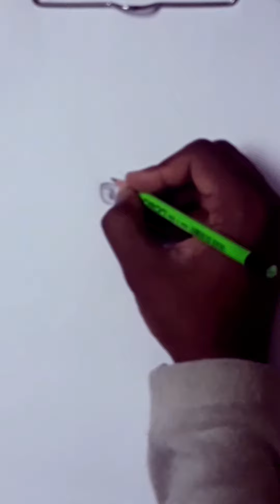Drawing of a cute cat || sketch drawing || speed drawing